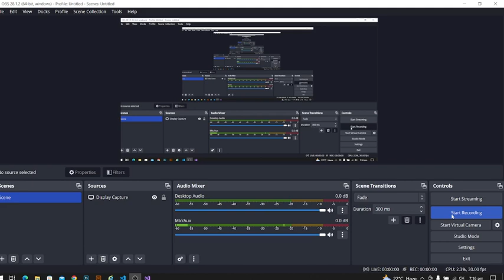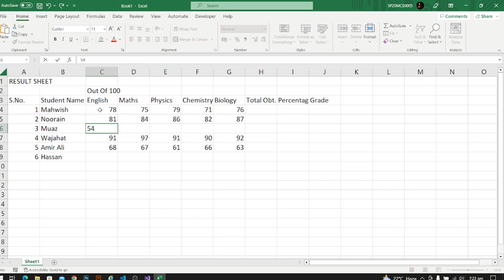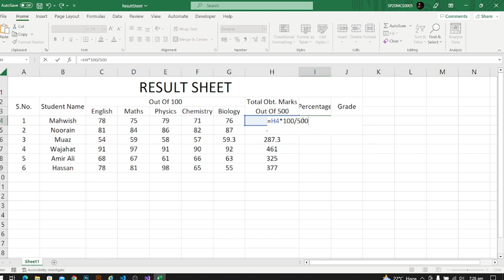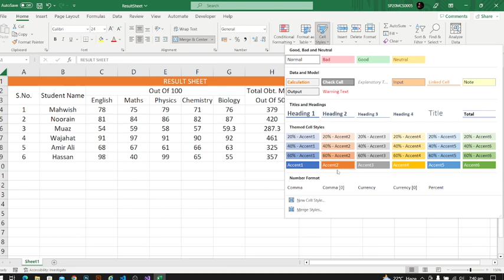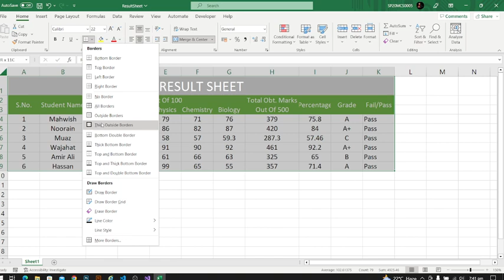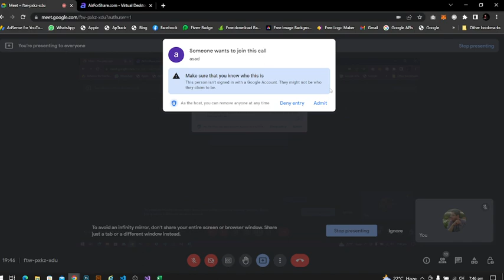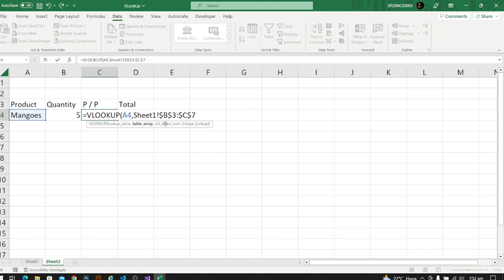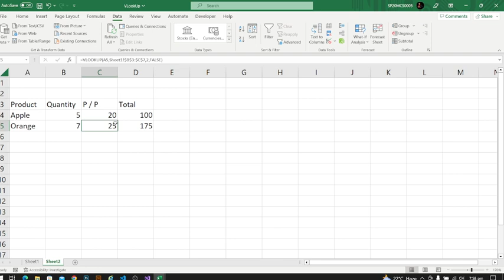IF Else If , VLookUp In MS. Excel | Microsoft Excel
Hey, there I'm here to clarify all your question about today's lecture. So don't feel shy in asking questions.

In today's lecture, we've discussed
Topic:

You can also join me on Instagram for more questions and queries regarding lectures